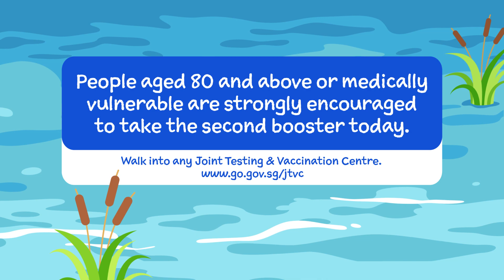Second Booster for Seniors Aged 80 and above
Say Hi to our otter family!

Find out from grandpa otter how a second vaccine booster can increase your protection against COVID-19!